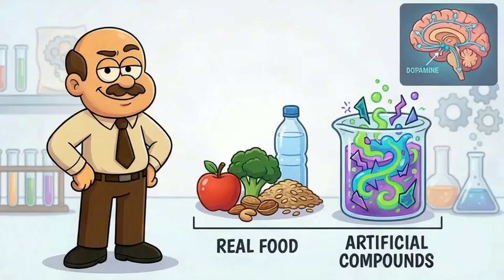Why Diet Soda Saves Calories… But Not Cravings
You switched to diet soda, sugar-free sweeteners, and zero-calorie everything… so why are you STILL hungry?
If artificial sweeteners don’t have calories, why do cravings sometimes feel even worse?

In this video, I break down what’s really happening when your brain tastes “sweet”… but the sugar rush never comes. You’ll learn how this mismatch can keep your appetite switched on — even if you’re technically saving calories — and why some people feel trapped in the same craving cycle they were trying to escape in the first place.

By the end, you’ll understand:
• why zero-calorie sweetness doesn’t always equal satisfaction
• how appetite compensation silently sneaks those calories back
• and when artificial sweeteners do make sense as a tool

No fear-mongering. No diet wars. Just a clear explanation so you can decide what actually works for you.